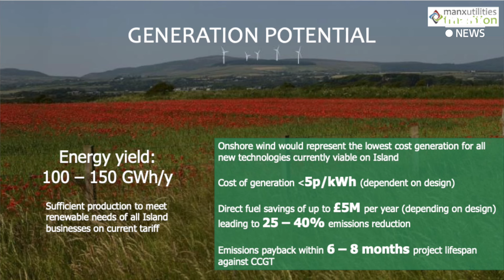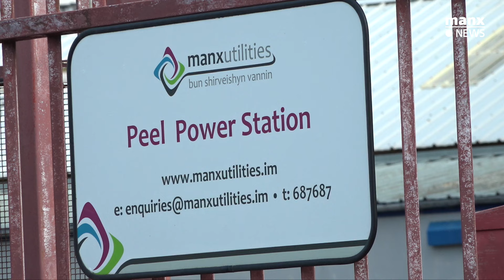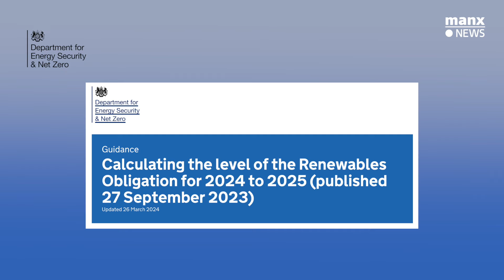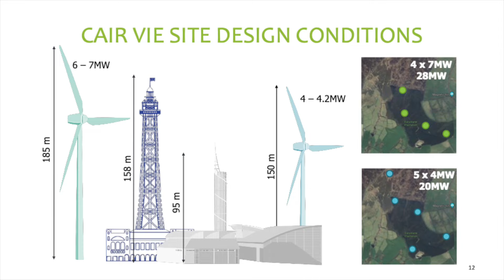Paul Burgess Interview Isle of Man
Climate Scientist Paul Burgess visited the Island.
A chartered engineer and climate scientist has claimed the Manx Utilities Authority (MUA) has miscalculated its figures for wind farm generation by up to 300%.

Paul Burgess says that the Isle of Man is claiming they have a load factor which is way out of sync with the experience in neighbouring jurisdictions.